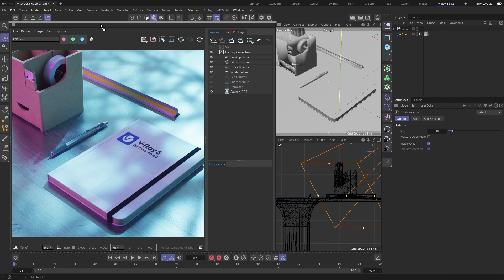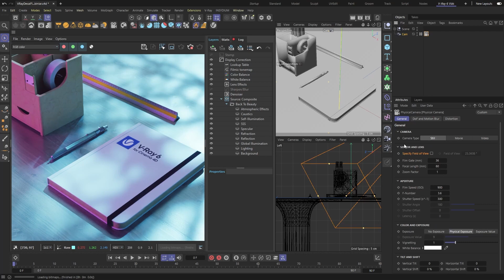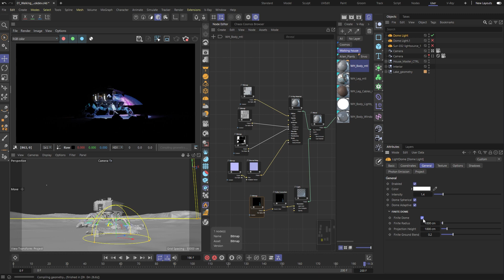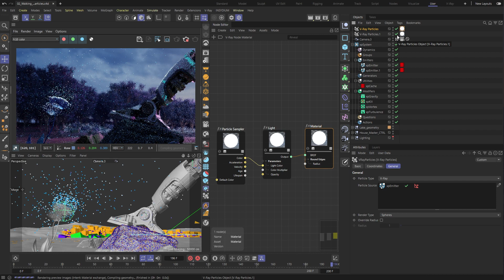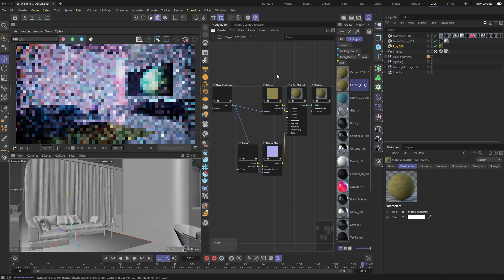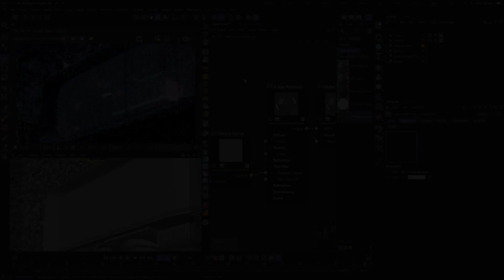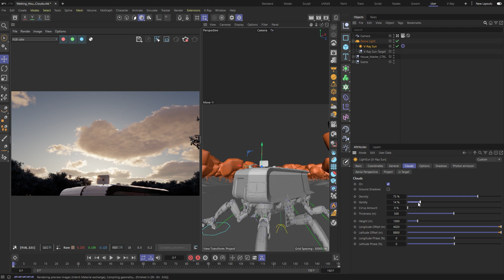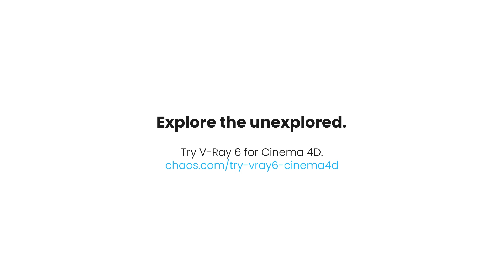Webinar: Free your imagination with V-Ray 6 for Cinema 4D.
In this webinar, we take a deep dive into V-Ray 6 for Cinema 4D’s new features and show you how they can help you create anything imaginable. Our CG specialist, Yunal Zobu shares first-hand experience and interesting facts about how the V-Ray 6 for Cinema 4D release video was created, what inspired it, the challenges, and how V-Ray 6 helped the 3D team at Chaos.

0:00 Introduction
3:41 Overview
5:52 Look development
8:26 Production preparation
9:26 Production
18:20 Quality of life improvements

Explore all that’s new, let us know what you think on the forum

Also, don’t forget to share your best V-Ray 6 renders with us for a chance to be featured on our website, gallery, blog, social media and more